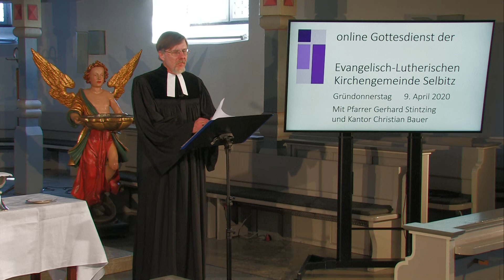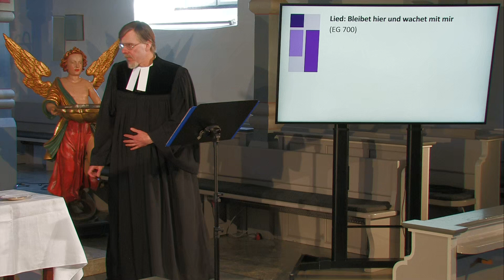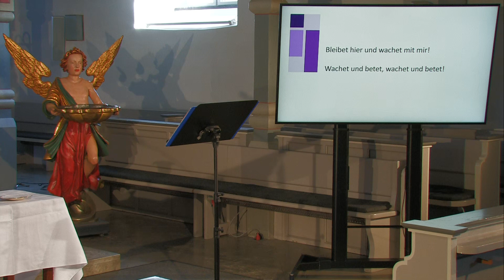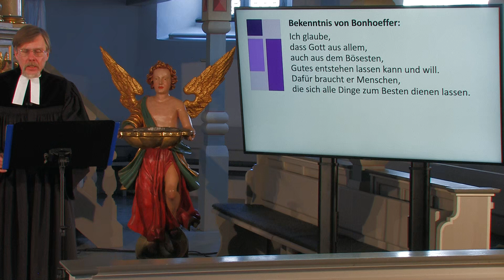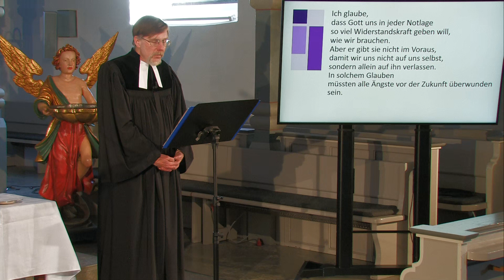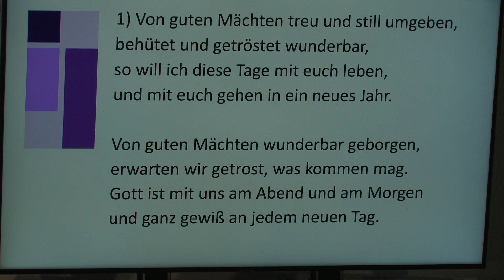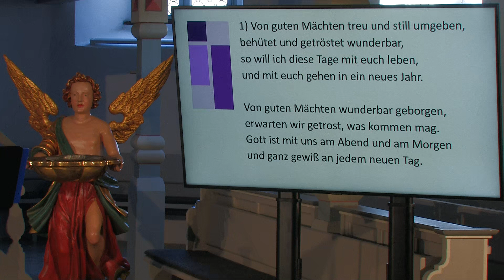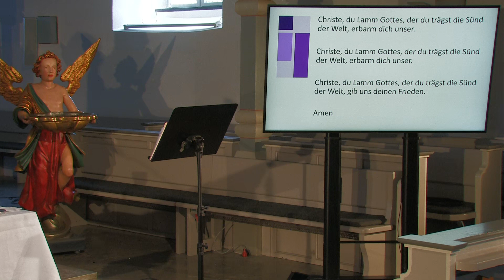Gottesdienst Selbitz Gründonnerstag Pfr. Stintzing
Gottesdienst der ev. Kirchengemeinde Selbitz
mit Pfr. Gerhard Stintzing und
Kantor Christian Bauer

Mit Beichte und Abendmahl

Bitte nutzen Sie die Möglichkeit der online-Spende
oder
Spendenkonto der ev. Kirchengemeinde Selbitz
VR Bank Hof     IBAN: DE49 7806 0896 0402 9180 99